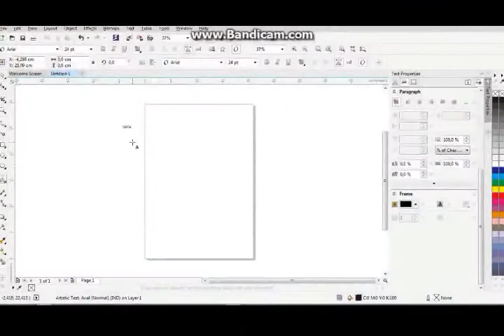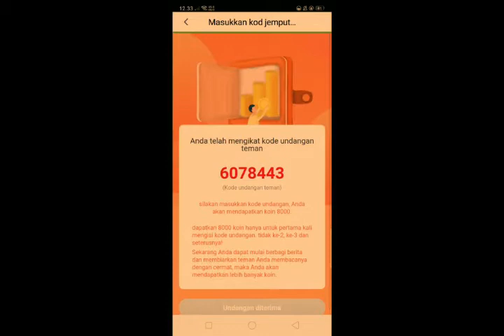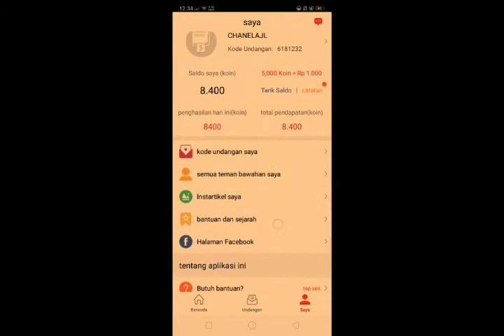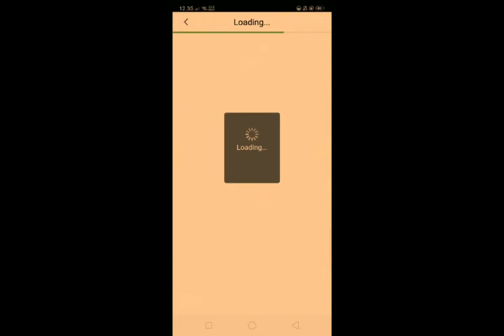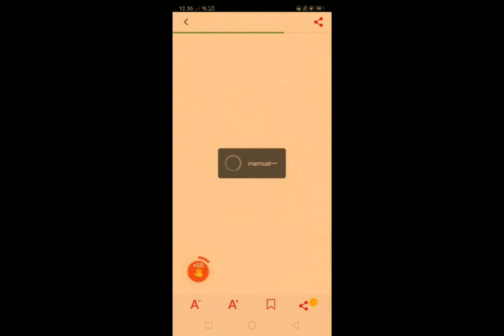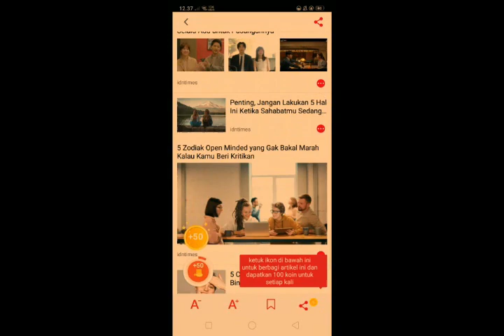Woow ini dia aplikasi penghasil uang yang 100% work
ada salah dan kekurangan  mohon di maafkan :)
Welcome my chanel
Indonesia
Kalimantan Barat
silahkan
GRATIS. sob!